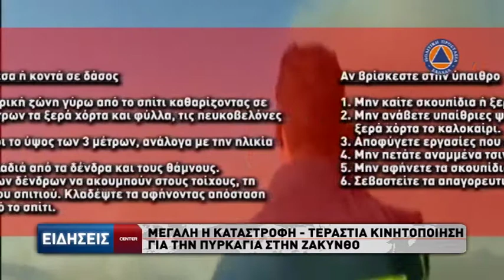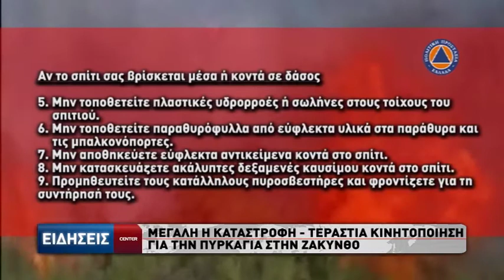Φωτιά στην Ζάκυνθο